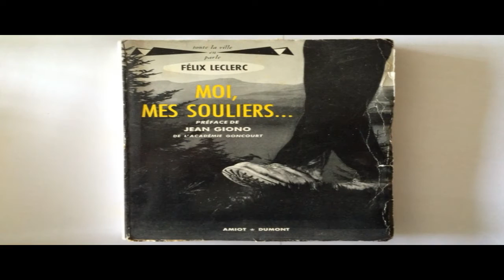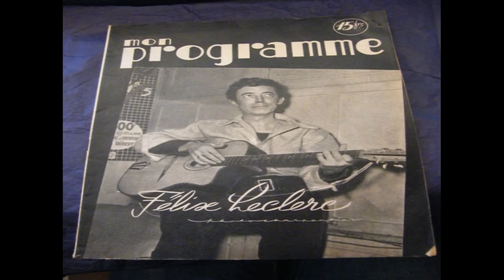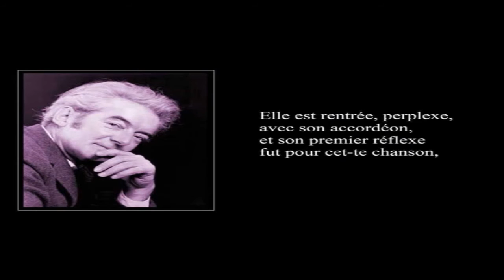Félix LECLERC: " La veuve " ( 1969)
Accompagné par Bernard Gérard , Félix Leclerc chante " La veuve " . En photo , des pochettes de disques vinyle et de livres de Félix.